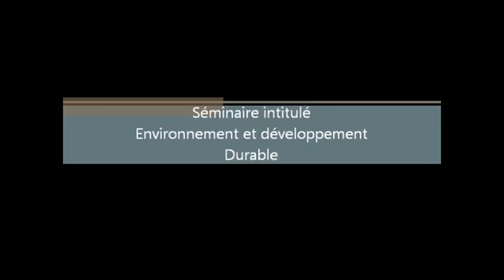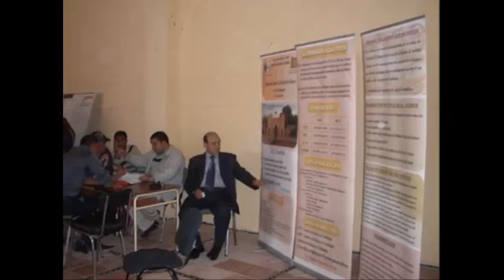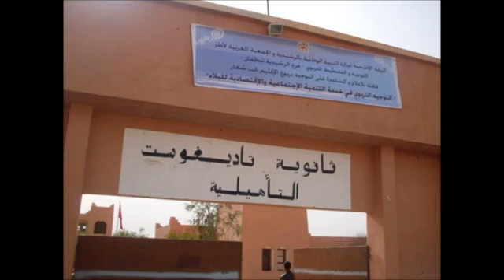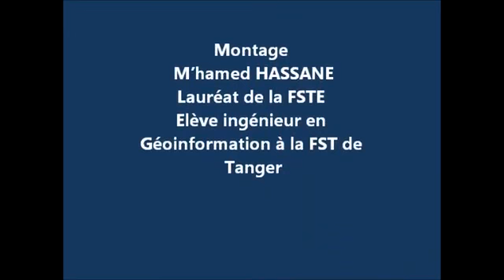Bilan des activités scientifiques et socioculturelles de la FSTE